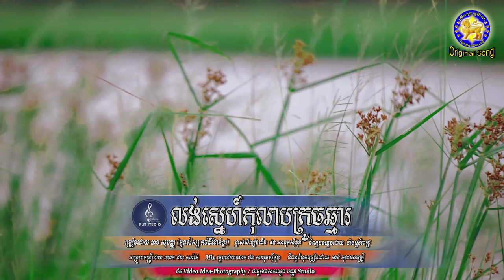លង់ស្នេហ៍កុលាបក្រូចឆ្មារ - ច្រៀងដោយ ឆាង សុបញ្ញា - កូនសិស្សកវីដំរីជាន់ខ្លា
និពន្ធទំនុកច្រៀងដោយលោក កាន់ គុណសម្បត្តិ
សម្រួលតន្រ្តីដោយលោក ជាង សារ៉ត់  ទនាក់ទំនង STUDIO  រដ្ឋមង្គល
យើងខ្ញុំសូមផ្ញើរជូនប្រិយមិត្តទាំងអស់គ្នាស្ដាប់កំសាន្ដជាពិសេសប្រជាពលរដ្ឋនៅស្រុកក្រូចឆ្មារដោយក្ដីស្រឡាញ់រាប់អានពីយើងខ្ញុំ